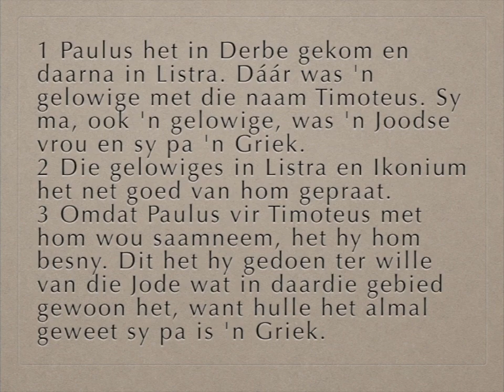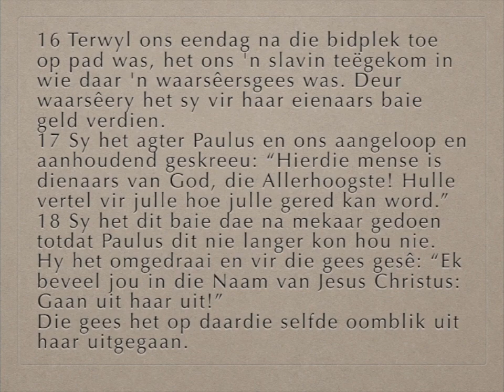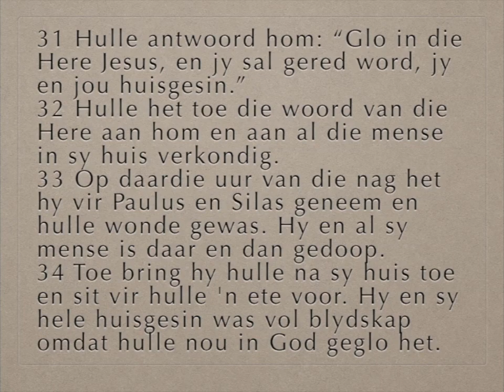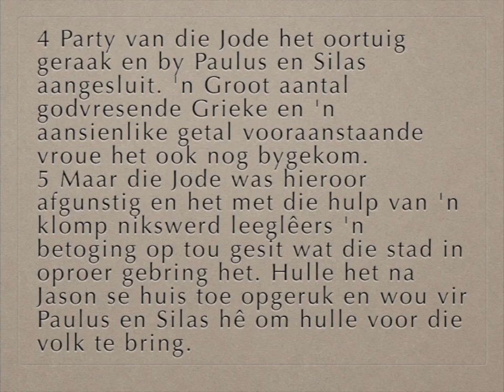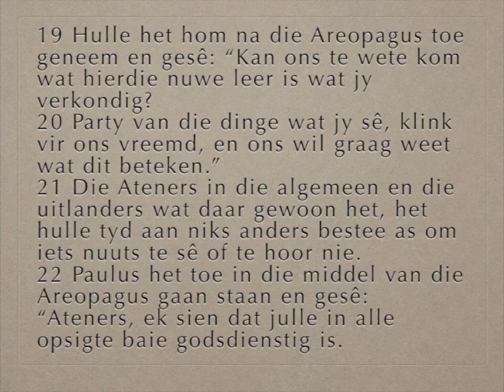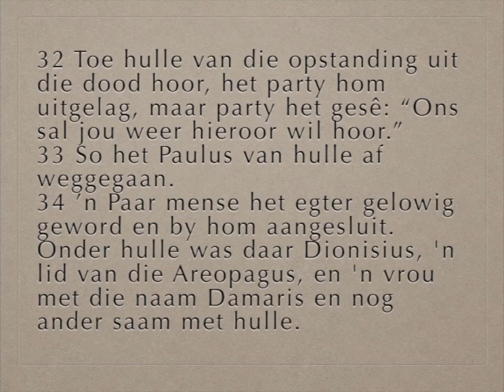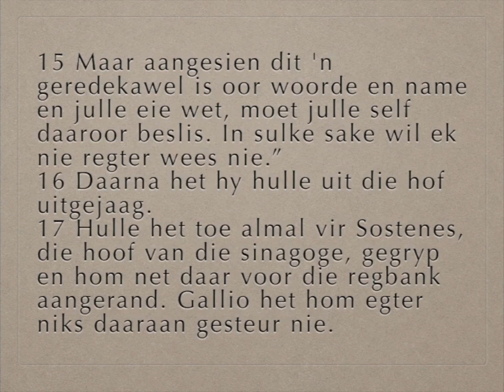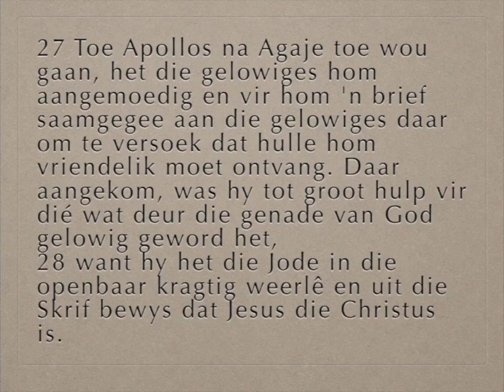Handelinge 16 -18